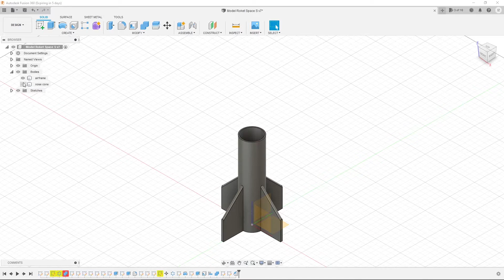1 Minit 3D Print: Model Roket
Alhamdulillah berjaya mereka bentuk model roket menggunakan Fusion 360 hasil bimbingan dari LIVE Space S (Tuan Kamarul Zaman dan Khawarizmi).